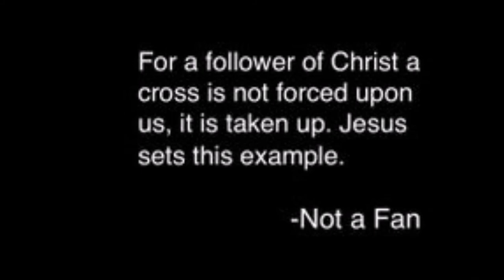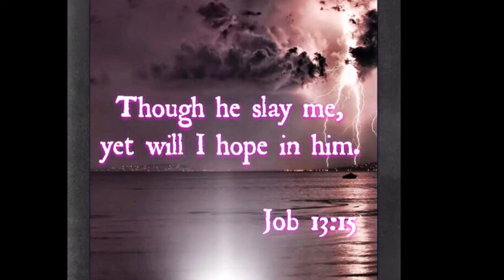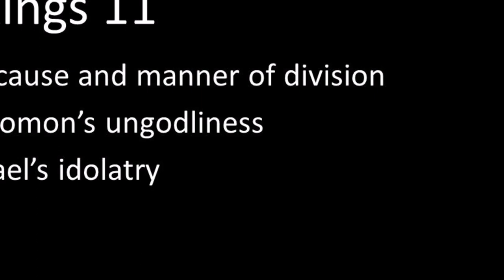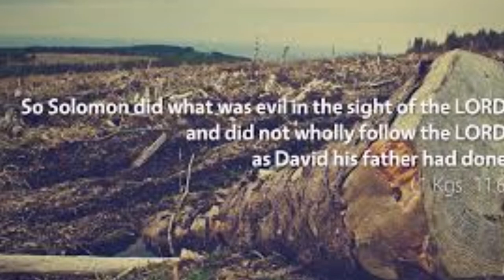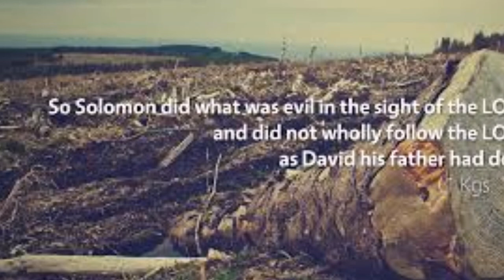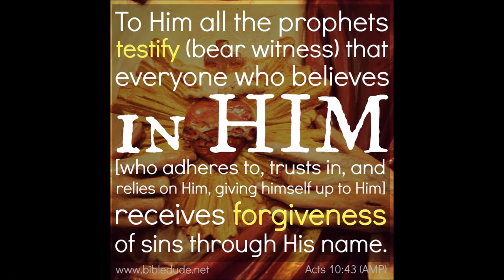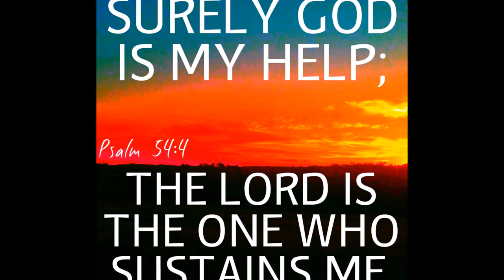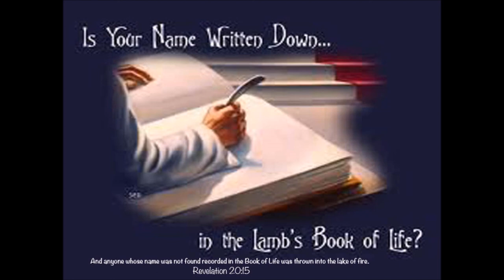தெய்வம் இல்லாத தெய்வங்கள் - Counterfeit gods - Life and Legacy of King Solomon - Dr. R. Jayakumar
Counterfeit gods - Life and Legacy of King Solomon - Dr. R. Jayakumar Bible Study - 1 Kings 11: 27-40 - தெய்வம் இல்லாத தெய்வங்கள்
Playlists of Dr. R. Jayakumar: Whole Bible Series